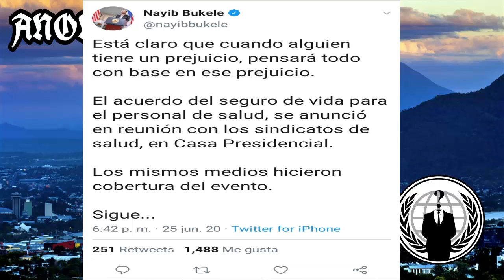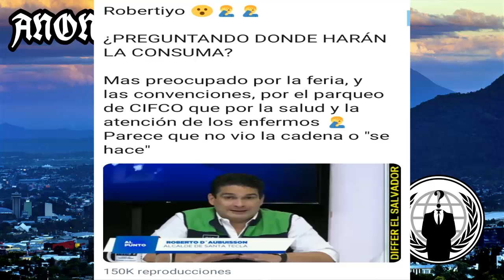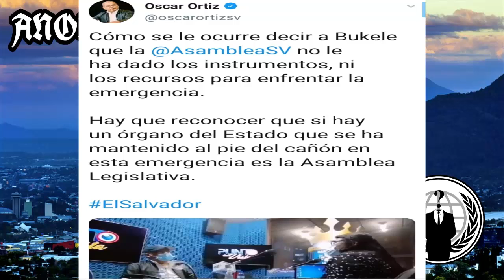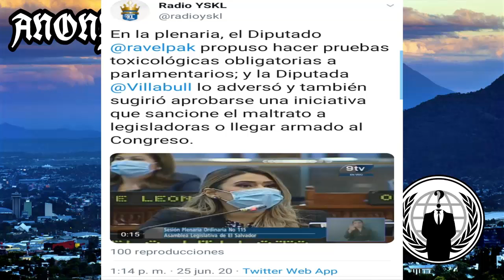Nayib Bukele Quiere Otros 15 Dias Mas | Diputados Estan Culpando A Nayib